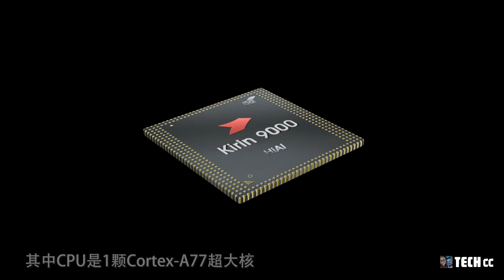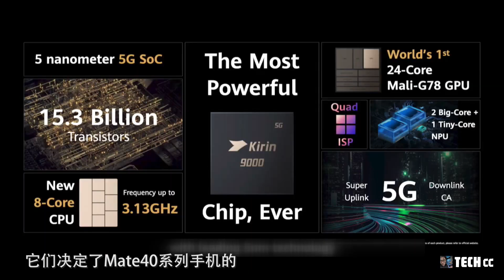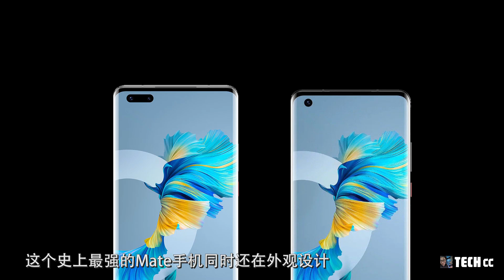华为Mate 40系列 - 最强两大升级之处：人人都连声称赞！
华为Mate 40系列可以说是2020年最受期待的旗舰机
现在它已经正式发布
那么它带来了什么惊喜和创新？
余承东指的最强大到底表现在哪里？
其实华为Mate40系列在
新一代麒麟9000、徕卡影像方面的升级是最值得关注的

一、芯片麒麟9000
二、徕卡影像